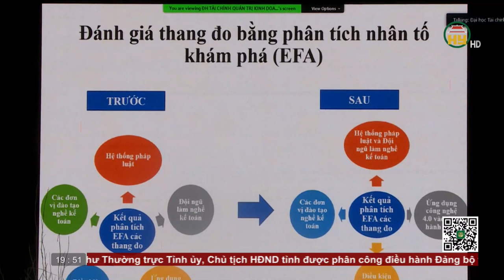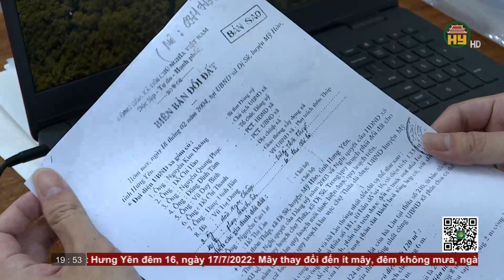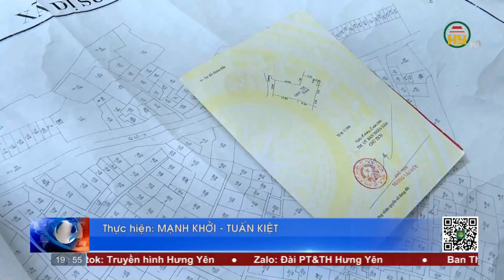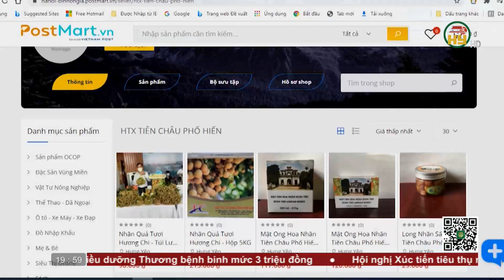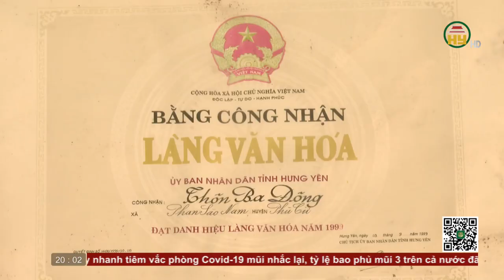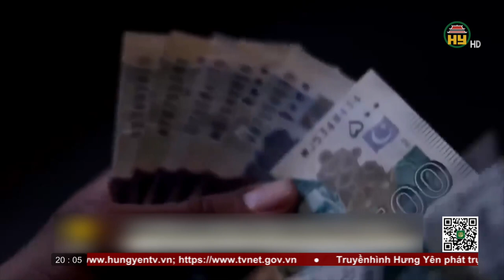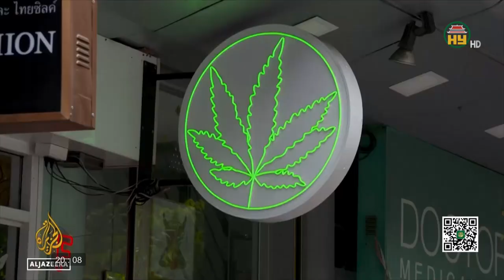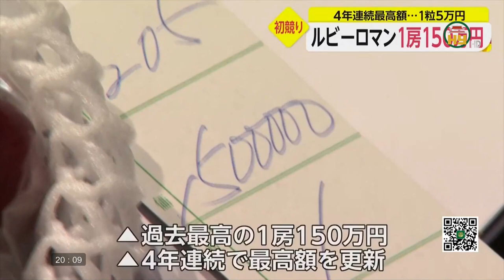Thời sự Hưng Yên thứ 7 ngày 16/07/2022